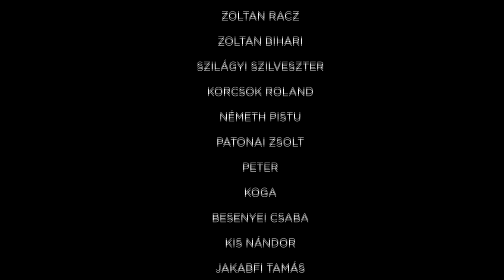Gomorra - A halhatatlan - bemutató, kritika, élménybeszámoló